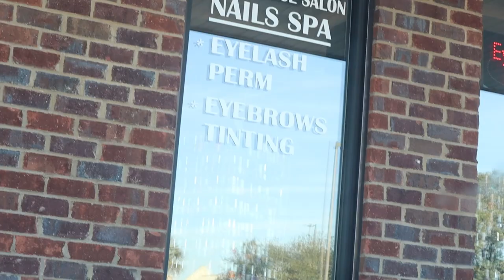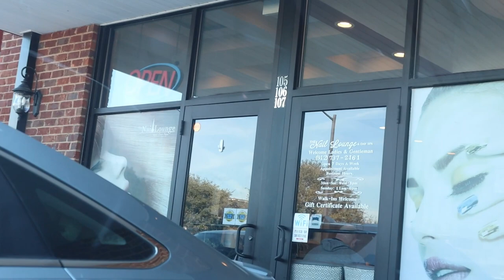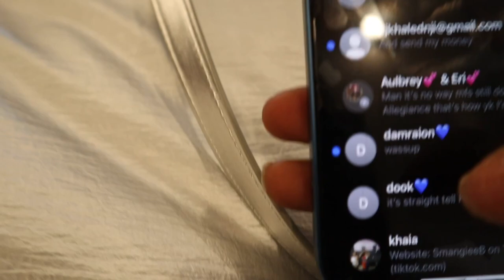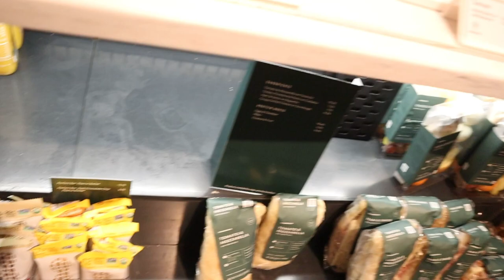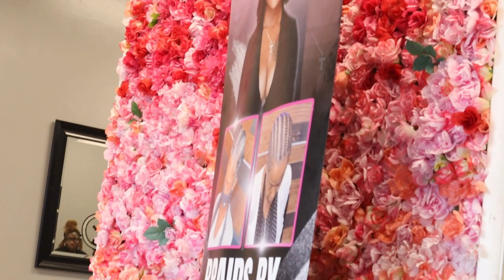MAINTENANCE VLOG/ wig install , nails , toes + more